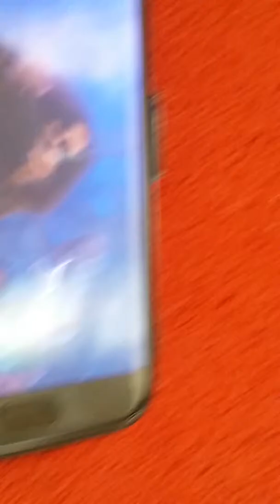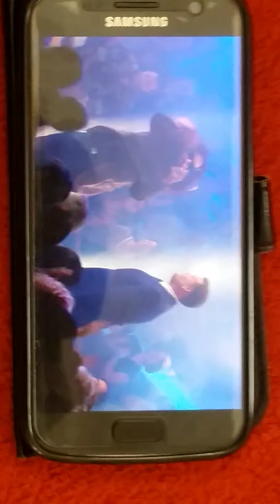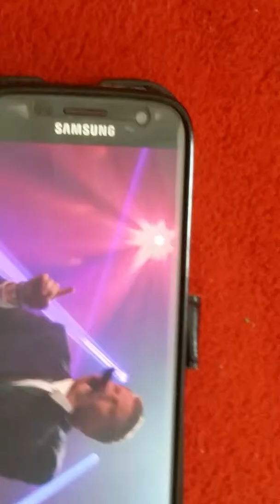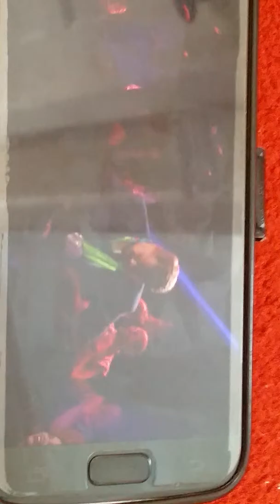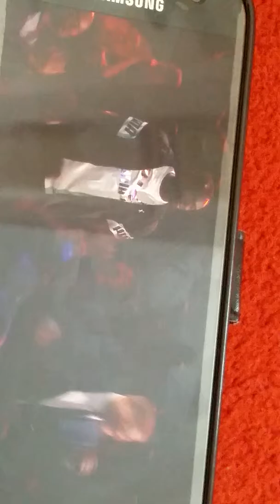Cuss battle with usine bolt he won